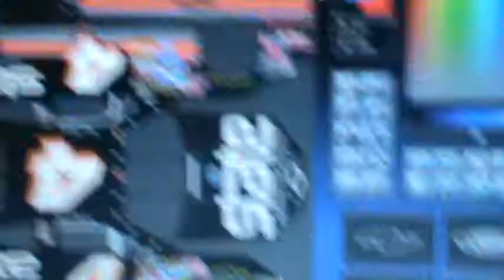nr2003 kingsford cup series CLOSED signups look in the descripton to see if your number is avalible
numbers taken
#7 Anna Lloyd
#00 Ben Lloyd
#43 Randy Lloyd
#8 Colin Cropley
#24 Kathy Cantara
#25 Ray Castor
#48 Matt Kemp
#5 Courtney Barlow
#12 Duncan Nelson
#19 Chris McLean
#9 Heather Wilson
11 Connor Breton
18 Jennie Breton
20 Cory O Malley
78 Tim Froehlich
14 Serdar Kurt
70 Dale Cooper
66 A.J. Adrut
2 Jake Rogers
19 Leo Rogers
10 Brandon Schmidt
29 nick listermann
15 Jonny Gardner